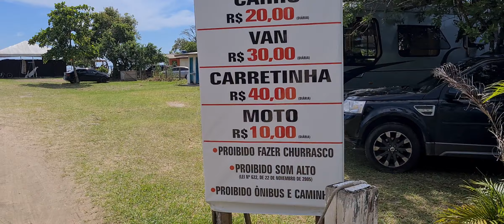Pontal do Paraná PR.. Balneário Pontal do Sul..dia 14.02.2021...